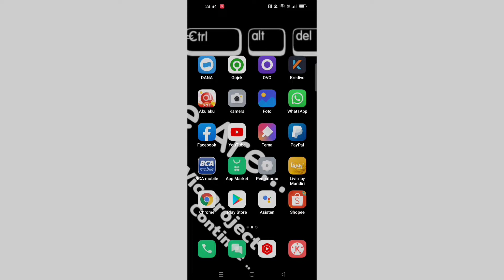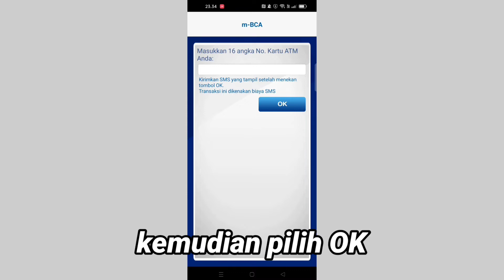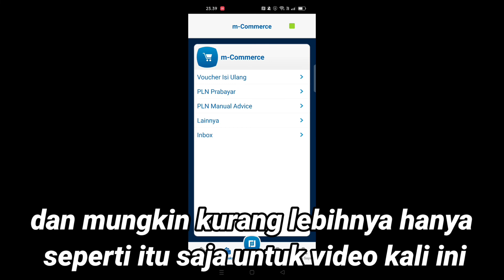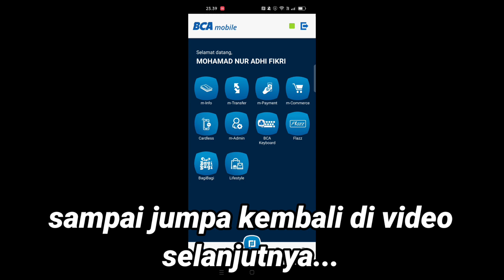Cara Login, Masuk M BCA Di Hp Baru 2022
cara daftar m banking bca di hp tanpa kartu atm,
cara daftar internet banking bca lewat hp tanpa ke atm,
cara masuk m bca mobile,
cara login m banking bca tanpa no kartu atm,
cara login m banking bca yang sudah terdaftar di iphone,
cara daftar m banking bca yang terblokir,
cara login m banking bca 2022,
cara daftar m banking bca 2022,
cara masuk m banking bca 2022,